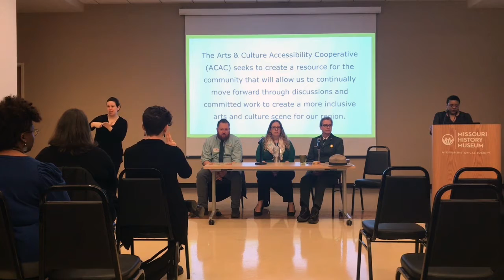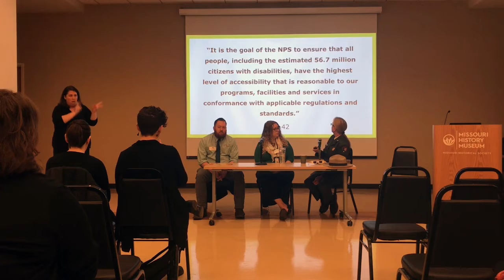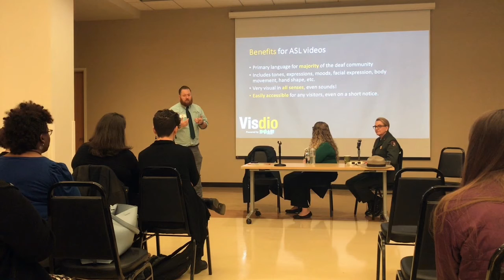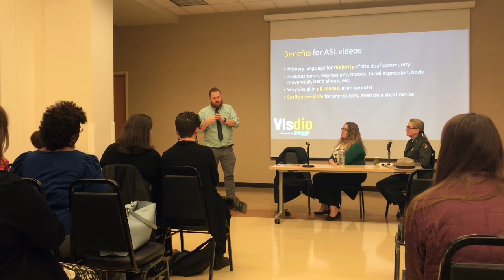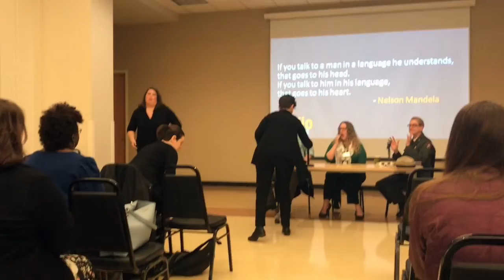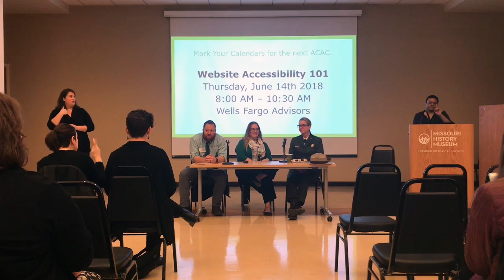ACAC: Beyond the Entrance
The Arts & Culture Accessibility Cooperative welcomed the Saint Louis community at the Missouri History Museum for Beyond the Entrance: Implementing accessibility features into exhibit design and more on Wednesday, March 21st, 2018.

Presenters:

Rhonda Schier, Chief of Museum Services and Interpretation at Gateway Arch National Park. As the National Park Service and its private partner, City Arch River, now known as Gateway Arch Park Foundation, planned a full park revitalization and the construction of a new Museum at the Gateway Arch in St. Louis, universal design principles were paramount to the function of the new building and the vision for the new exhibits in order to create an inclusive museum environment. A citizen group made up of accessibility experts and park neighbors who were generous with their accessibility insight were vital to the exchange of information and inspiration to create a museum experience that is welcoming to all people, and exhibits that are empowered to share the stories that are significant to the meaning of the park in ways that are fully available both physically and programmatically. Schier will focus on the challenges, the solutions, and the extraordinary group process in preparation for the Grand Opening July 3, 2018.

Nicole Smith is the Membership Coordinator at the Missouri Historical Society. Her daily job is to transform visitors love for the Society into membership, but her efforts don’t stop there. In her eight years at the Society she had served on exhibit teams, written for the Society blog and member magazine, worked with numerous community partners, hosted over 100 events and probably been on every committee imaginable. One of the most important aspect of her work is making the Society more welcoming to all visitors. In her accessibility work, she has helped push the focus to not just meeting physical accessibility standards but creating avenues for intellectual accessibility.

Jason Roberts, Video Producer, Deaf Empowerment Awareness Foundation, Inc. (DEAF Inc.). With more than 10 years in video production, he specializes in creating videos that provide access for the deaf community by incorporating American Sign Language and adding subtitles/captions. This specialization led to DEAF, Inc.’s new service, Visdio (fusing the words "visual" and "audio"). His previous projects include a partnership with the Missouri History Museum on “Route 66: Main Street through St. Louis” and “#1 in Civil Rights: The African American Freedom Struggle”. Those projects were a factor in the museum being awarded the American Alliance of Museums’ Diversity, Equity, Accessibility and Inclusion (DEAI) award. He currently works with several museums and vendors using Visdio’s services to make their museums/exhibits accessible to the deaf and hard of hearing community.

Moderated by Sena Dawes.

ASL provided by DEAF, Inc.
Audio Description provided by MindsEye.